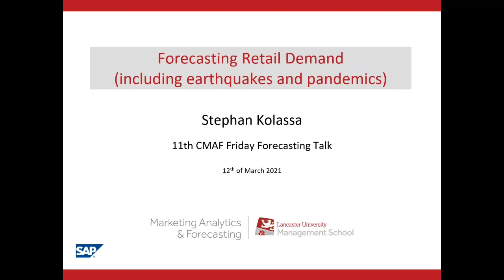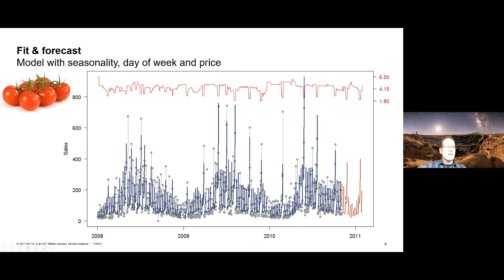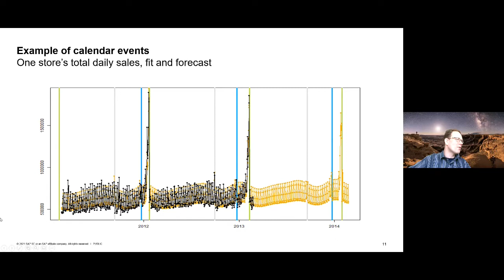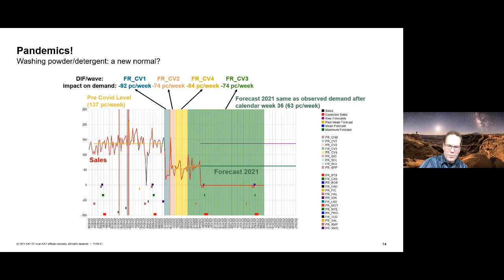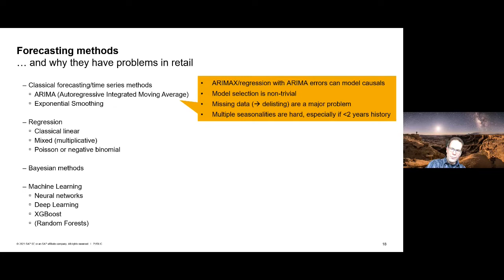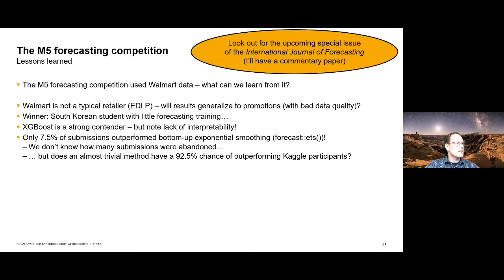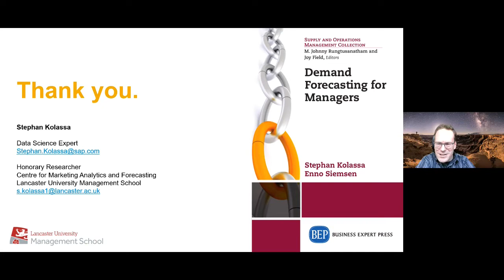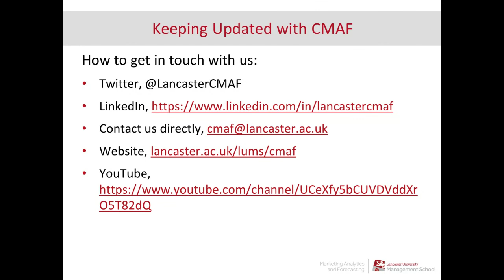CMAF FFT: Forecasting Retail Demand (including earthquakes and pandemics)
This is the eleventh webinar in the series of "Friday Forecasting Talks", hosted by Centre for Marketing Analytics and Forecasting of Lancaster University, UK.

00:00​ - Introduction
00:22 - Start of the presentation
04:32 - Typical patterns in sales in retail
08:31 - Causal factors in retail
13:50 - Earthquakes!
15:45 - Pandemics!
19:32 - Mass data problem
23:35 - Forecasting methods in retail
30:48 - M5 forecasting Competition
36:50 - Conclusions
39:20 - Q&A session: Cannibalisation in retail
42:00 - Value forecasting accuracy
44:00 - Does weather help in long term?
46:10 - Does impact of causal factors differ geographically?
48:50 - Should different SKUs be treated differently?
52:53 - What models and measures do you prefer for intermittent demand?
57:40 - Why even try forecasting earthquakes?

The abstract: One point where we are all confronted with the need for good forecasts is when we go (or nowadays, click) shopping. Retailers need good forecasts to ensure their shelves are well stocked, but not overstocked. (They need forecasts for other uses, as well. More on this in the presentation.) We will go into key challenges in retail demand forecasting, how to address these, what we can learn from the recent M5 competition that used actual retail data, and why UK retailer My Local went out of business.

Stephan Kolassa is a Data Science Expert at SAP Switzerland. His responsibilities include the algorithmic, statistical and forecasting aspects of SAP’s retail platform CARAB, from user research across prototyping to training. He also does some academic research on the side, serving as an Honorary Researcher at the Centre for Marketing Analytics and Forecasting at Lancaster University Management School, and as Associate Editor for Foresight: The International Journal of Applied Forecasting.